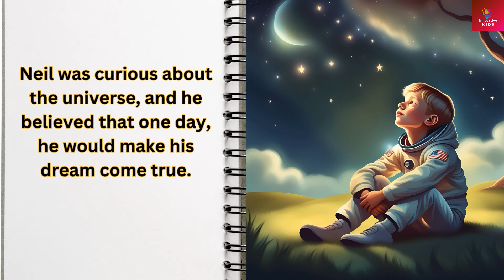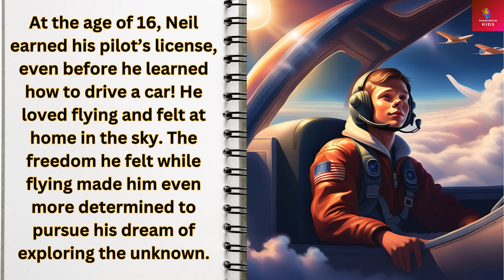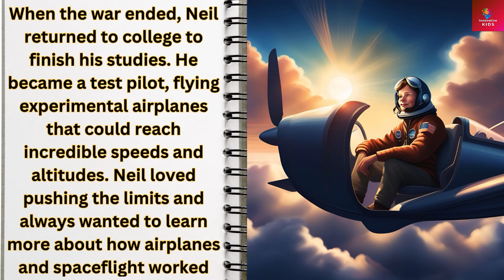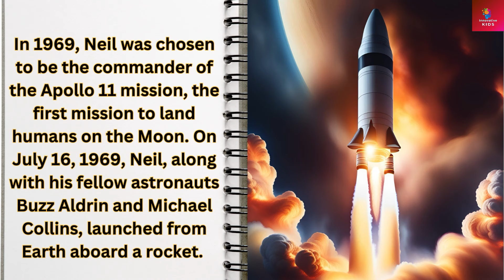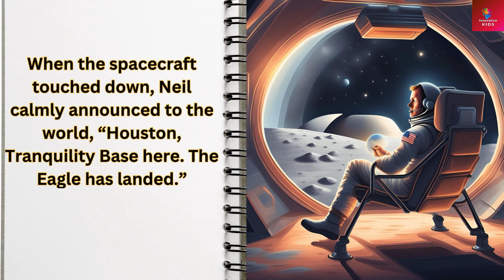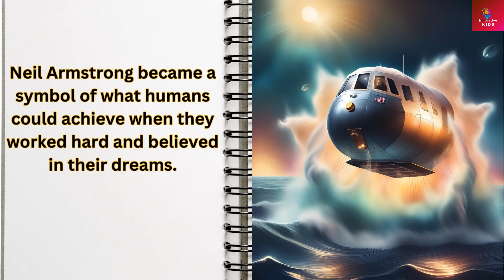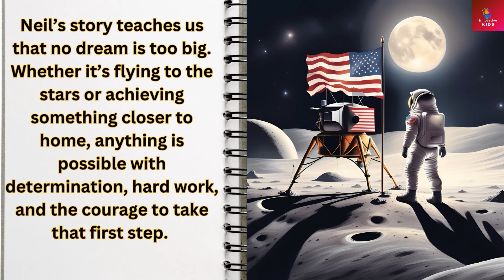Motivational Story for kids | The first man on the moon | Bedtime stories for kids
Welcome to Innovative Kids, Innovative kids channel brings: Basic English Conversation Practice for Kids| 100 Common Questions And Answers | conversation kids For watching more educational videos click the
🚀 The First Man on the Moon! 🌕✨
Get ready, kids! Let’s explore the exciting story of Neil Armstrong, the first person to walk on the moon! 🌍👨🚀 Learn how dreams, hard work, and never giving up can take you to the stars! 🌟 Perfect for little astronauts! 🚀"
classroomlanguage englishlearningvideo kidslearning englishlearningvideo EducationalVideos. The inspirational story of Alber Einstein, The inspirational story of Issac newton, The inspirational story of Thomas Edison, The inspirational story of Alexander Graham Bell, The inspirational story of GWelcome to Innovative Kids, Innovative kids presents, Good news for parents. Innovative kids channel brings. The inspirational story of Alber Einstein, The inspirational story of Issac newton, The inspirational story of Thomas Edison, The inspirational story of Alexander Graham Bell, The inspirational story of Guglielmo Marconi, The inspirational story of Wright Brothers, The inspirational story of Jonas salk, The inspirational story of stepen Hawking and many more. We brings their animated inspirational stories for kids. Good news for parents, you are on the right platform , you are on the right channel. Innovative kids channel brings a complete playlist of animated inspirational stories for your kids, a modern education system for the bright future of your kids.Through engaging animations and informative narratives, we aim to inspire curiosity and spark the imagination of young learners everywhere. At Innovative Kids, we believe that learning should be fun and exciting. Our channel focuses on delivering educational content in an entertaining and visually appealing format. Through a series of animated stories, we delve into the remarkable inventions and discoveries that have revolutionized various fields, from science and technology to art and culture. Each video on our channel presents a compelling narrative, combining historical facts, engaging storytelling, and vibrant animations. From the discovery of electricity to the creation of the Internet, we cover a wide range of iconic moments in human history. Whether it's the genius of inventors like Thomas Edison and Nikola Tesla or the groundbreaking theories of scientists like Albert Einstein and Marie Curie, we aim to highlight the incredible contributions these individuals have made to society. Our content is designed to be accessible and entertaining for children of all ages. We strive to strike a balance between education and entertainment, making learning an enjoyable experience. Through our animated stories, we encourage young viewers to think critically, ask questions, and explore the world around them. We value the feedback and input of our viewers, as it helps us create content that resonates with their interests and curiosities. Join us on this exciting journey of discovery, where history comes alive through colorful animations and fascinating stories. Education,Learning ,Kids ,Children ,Innovative ,Modern ,Creative ,Fun Interactive, Engaging, STEAM (Science, Technology, Engineering, Arts, Mathematics) Edutainment, Experiments, Hands-on, Exploration, Problem-solving, Critical thinking, Coding, Robotics, Virtual Reality (VR), Augmented Reality (AR), Gamification, Digital Learning, animated horror stories, horror stories animated, innovative kids of America, english story, english stories, innovative storytelling ideas, storytelling, stories in hindi, hindi stories, animated story show, bedtime stories, moral stories in English, kids stories, stories for kids, alphabet, alphabet songs, learn alphabet through songs, nursery kids, nursery kids poems, nursery rhymes, good news for parents, good news for kids, ABC song, a b c song, ABC learn, ABC poem, Nursery poem, Nursery kids song, Blippi, educational videos for kids, educational videos, EducationForKids, 0.3 LearningFun, InnovativeEducation, ModernLearning, CreativeKids, STEAMforkids, EdutainmentChannel, InteractiveLearning, HandsOnEducation, FunExperiments, CodingForKids, ABC songs, Alphabet, alphabet songs, learn aphabet through songs, nursery kids, nursery kids poems, nursery rhymes, good news for parents, good news for kids, ABC song, a b c song, ABC learn, ABC poem, Nursery poem, nursery kids song, blippi, educational videos for kids, educational videos,